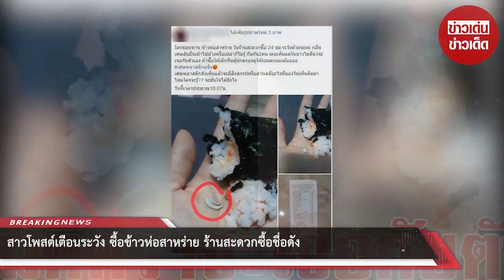โพสต์เตือนระวัง ซื้อข้าวห่อสาหร่าย ร้านสะดวกซื้อชื่อดัง